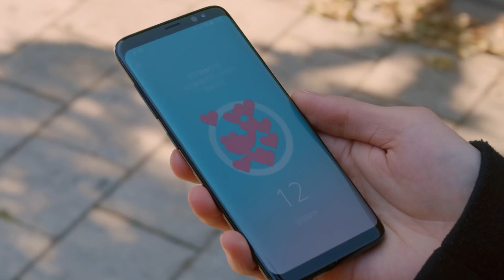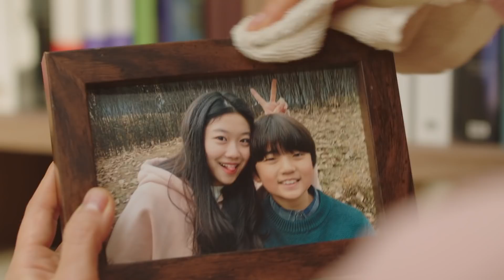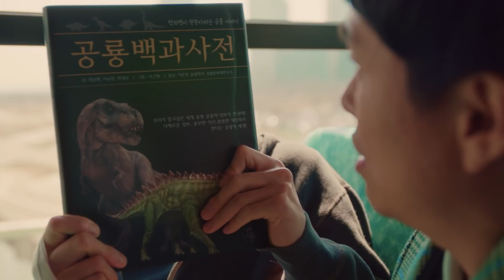E se meus k-dramas fossem novelas brasileiras? | Netflix Brasil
Quem diz que gosta de novela, mas ainda não se apaixonou por dramas coreanos, não sabe o que está perdendo. Vou provar pra você que todo noveleiro no fundo é dorameiro também!